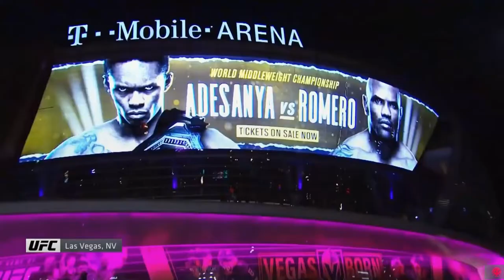Paulo Costa Fight Highlights. 2020 HD.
👍 Please LIKE if you enjoyed this video. Your comments are greatly appreciated.

🧾 Channel Description:

We've been a fan of MMA for over 30 years. Power MMA provides Fans with updates, news, highlights, recaps and predictions of UFC and other MMA events.

After the fight with Bamgbose, UFC offered a new contract but the parties did not come to an agreement with the financial terms. The UFC then proposed a fight with former welterweight champion Johny Hendricks, with a promise to renegotiate after the bout.[11] Costa faced Hendricks on November 4, 2017, at UFC 217.[12] He won the fight via TKO in the second round.[13] After the bout Costa signed a new, multi-fight contract.

Costa was expected to face Uriah Hall on April 21, 2018, at UFC Fight Night 128.[14] However, Costa pulled out of the fight in mid-March with an arm injury.[15] In turn, promotion officials elected to pull Hall from that event entirely and reschedule the pairing for July 7, 2018, at UFC 226.[16] Costa won the fight via technical knockout in round two.[17] The win earned him his second Performance of the Night award.

Costa was scheduled to face Yoel Romero on November 3, 2018, at UFC 230.[19] However, Romero indicated in mid-August that, while he had been cleared to fight, his doctors had recommended that he wait another four to five months to allow facial injuries incurred during his most recent fight to fully heal.

The bout was rescheduled again, and was expected to take place on April 27, 2019, at UFC on ESPN 3.[21] Costa was removed from the card for an undisclosed reason.[22] He was replaced by Ronaldo Souza.[23] Romero then pulled out of the fight due to pneumonia, and Costa was scheduled to face Souza, but a United States Anti-Doping Agency (USADA) investigation prevented Costa from participating, so neither Romero nor Costa competed in the event.[24]

It was revealed that Costa had been suspended for six months by USADA and Comissão Atlética Brasileira de MMA (CABMMA) for receiving prohibited intravenous infusions (IV) more than 100 mL in 12 hours after the weigh-ins in June 2017 at UFC 212 against Oluwale Bamgbose and November 2017 at UFC 217 against Johny Hendricks. Costa was fined a third of his purse of the fights, which were reverted to his opponents. The suspension was retroactive to August 10, 2018, and Costa was eligible to fight again in February 2019.[25][26] On March 23, 2020, Dr. Lucas Penchel, who provided the infusions in question, accepted a two-year ban from USADA, starting on March 13, 2020.[27]

Costa finally faced Romero on August 17, 2019, at UFC 241.[28] He won the fight via unanimous decision.[29] This fight earned him the Fight of the Night award.[30]

Costa is scheduled to fight Israel Adesanya for the UFC Middleweight Championship on September 27, 2020 at UFC 253.